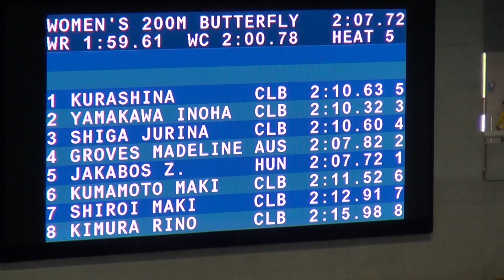熊本真季 女子200ｍバタフライ 予選 FINAスイミングワールドカップ2016東京大会